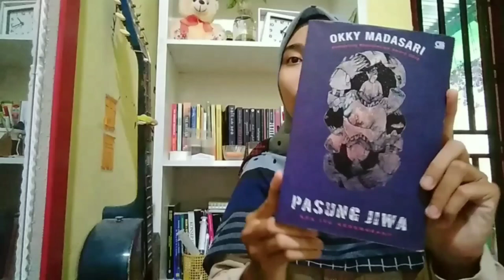Review buku Pasung Jiwa (Okky Madasari) | Historical Fiction | Booktube Indonesia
Setelah dua bulan hibernasi, sekarang bisa upload video lagi 😜